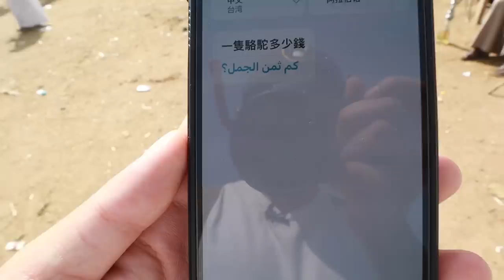L30集：埃及最大骆驼交易市场！买一只骆驼要多少钱？阿龙带大家实地看看「ENG SUB」